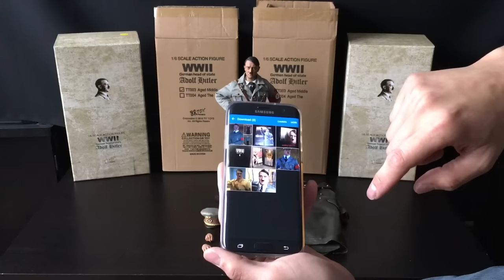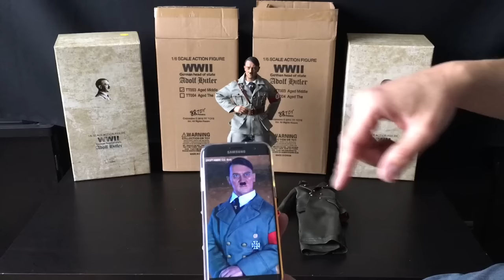WWII German Head Of State (Adolf Hitler figure) Tit Toys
My unboxing and review of the Adolf Hitler 1/6 scale figures by TitToys of China, made in 2015 and still available at retail price as of this video's upload date.

There are two versions: TT003 "Aged Middle" aka young, pre-war and TT004 "Aged The" aka old, during war. My preference is to the older version rather than the younger one.